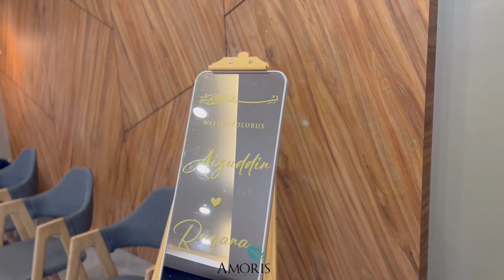Amoris 04.11.23: Zana & Din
A Film by Amoris
Venue: Amoris Grand Event Space
Video take by Grace Liew
Make up artist: MUA Liza
Bridal: Sham
Decorator: Sham
Catering: Anim